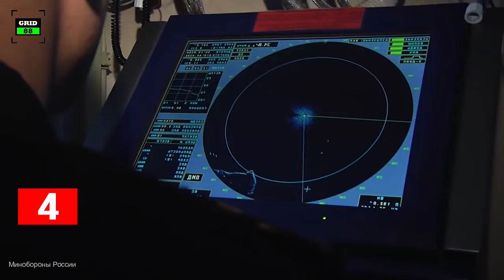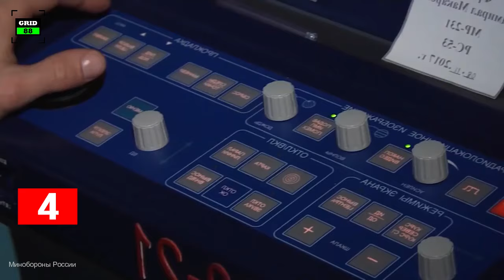Nimitz Class vs Admiral Kuznetsov - Aircraft Carrier Comparison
Nimitz class aircraft carrier is the class of ships operated by United States Navy for crisis response and early decisive striking power in a major combat operation. While Admiral Kuznetsov class carrier is not a pure aircraft carrier but is called a cruiser due to its massive payload and extensive command and control facilities. We thought it would be Interesting to compare these biggest aircraft carriers operating in the two most powerful navies of the world, the United States.

1. Overview
In 1975, the first Nimitz class carrier was commissioned in the United States Navy. Presently, the navy is operating 11 nuclear-powered aircraft carriers. 10 of these ships fall under the designation of “Nimitz Class.” While remaining one is known as ford class aircraft carrier…

On the other hand, the aircraft carrier named Admiral Kuznetsov was launched in 1985 and is only one. The design of Admiral Kuznetsov class implies a mission different from that of the United States Navy's carriers.…

2. Performance

Each Nimitz Class carrier is powered by 2 nuclear reactors and 4 steam turbines. The resulting steam spins 4 propeller shafts, producing 190MW power to move the ship at maximum speed of over 35mph.

In contrast, Admiral Kuznetsov is primarily powered by 8 turbo pressurized boilers, 4 turbines, 9 turbo generators, and 6 diesel generators. The engines are capable to generate 150MW power to move the ship at 33mph. The maximum range of the vessel is around 9,781 miles and it is capable to operate continuously for 45 days.

3. Capacity
The more recent Nimitz Class carrier has a displacement of 102,000 tons when fully loaded. It has a length of 1,092ft, beam of 252ft and draft of 41ft. Each Nimitz Class carrier has capacity to accommodate 90 fixed wing aircraft and helicopters. This includes F35c, FA-18 Super Hornets, Growlers, Hawkeyes, Greyhounds, Seahawk, Sea Knight, sea dragon and V-22 Osprey. The vessel is operated by 6,000 crew and is equipped with 4 lifts, 4 steam-driven catapults and 4 arrester wires...

On the other hand, Admiral Kuznetsov typically carries around 30 to 50 aircraft and has a crew of about 1,700. It has displacement of 58,500 tons when fully loaded. The flight deck area is around 14,700m², and aircraft take-off is assisted by a ski-jump angled at 12 degrees. The flight deck is also equipped with arrester wires. The ship has the capacity to support SU-33, MIG-29k, SU-27k and wide range of navy helicopters including KA-27 and KA-52.

4. Sensors & Radars
Sensors onboard the Nimitz Class include 3D air search detectors, target acquisition locators, air traffic control radars and guidance systems…

In contrast, the aircraft carrier is equipped with air and surface target acquisition locators, surface search detectors, flight control radar, navigation sensors…

5. Firepower & Countermeasures

In addition to the aircraft carried on board, Nimitz class ship carry defensive equipment for use against missiles and hostile aircraft. These consist of Sea Sparrow missile launchers and 20mm Phalanx 6-barreled gun which have a firing rate of 3,000 rounds/min and a range of one mile. The vessel is also armed with rolling airframe missile system…

In contrast, the Kuznetsov-class ship was originally designed as aircraft cruiser. However, Kuznetsov carrier is armed with 12 anti-ship surface-to-surface missiles as the primary armament. These missiles are stored in 12 vertical launchers located beneath the front deck of the ship…

So, what do you think that which aircraft carrier is better? America’s Nimitz Class carrier or Admiral Kuznetsov?

Credits
1) US Department of Defense
2) Минобороны России
The appearance of US DOD visual information does not imply or constitute their respective endorsements.